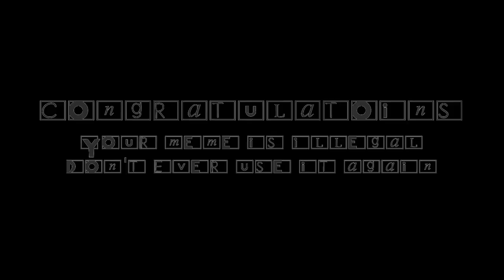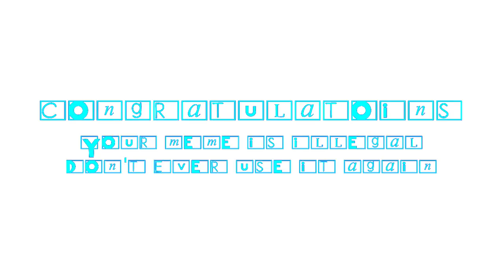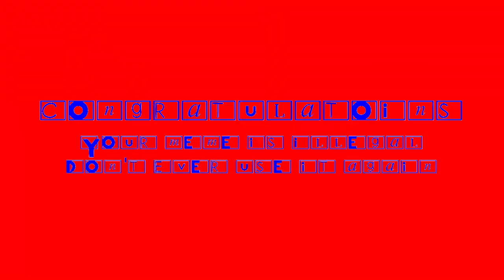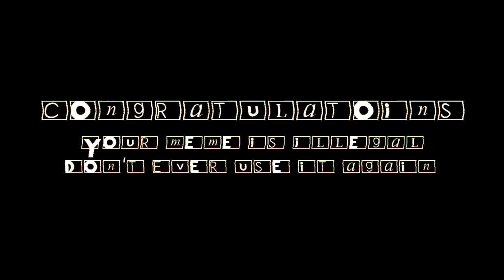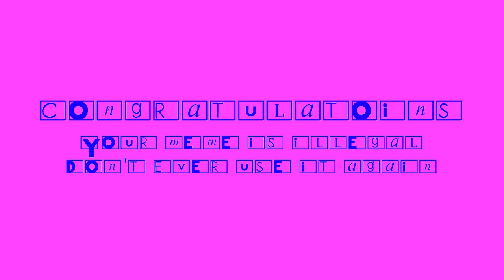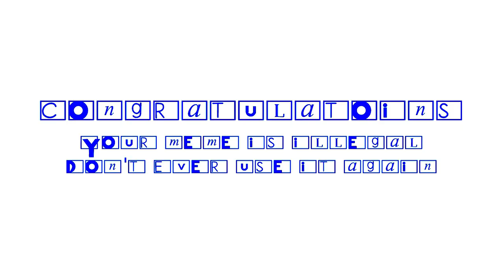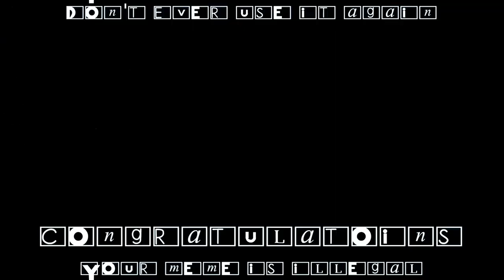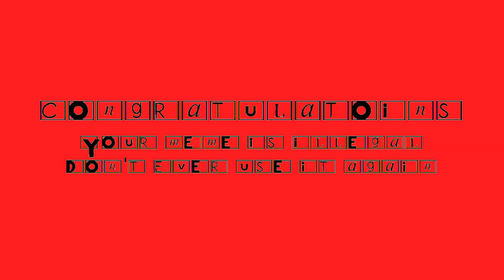INITUYM Csupo Effects (TFDTA Csupo Effects)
Softwares/Plugins used